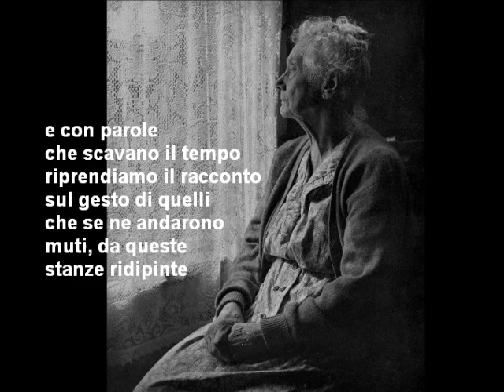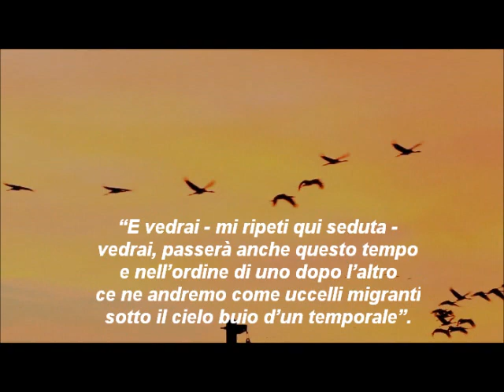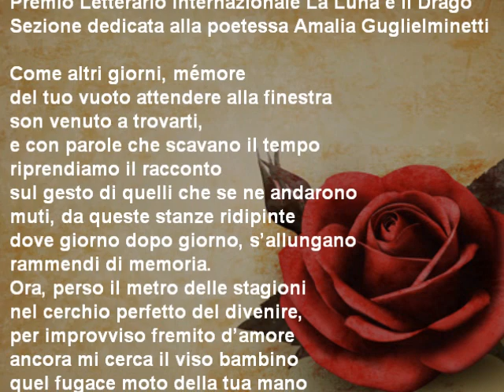VISITA ALLA VECCHIA MADRE di Antonio Gasperini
Progetto e montaggio video a cura di Anna Montella (M.org.hanna)

VISITA ALLA VECCHIA MADRE  di Antonio Gasperini, opera 1° classificata X edizione 2018 Premio Letterario Internazionale La Luna e il Drago, sezione dedicata alla poetessa Amalia Guglielminetti.